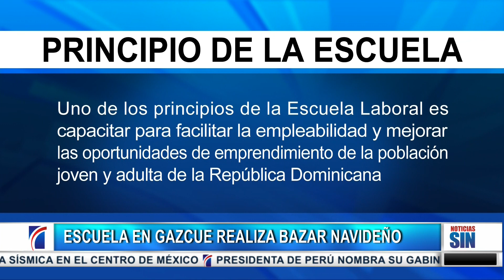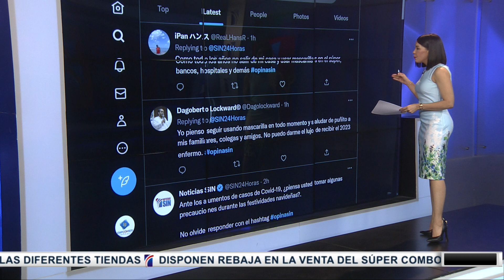SINFinDeSemana: secuestro, muerte y bono Navidad